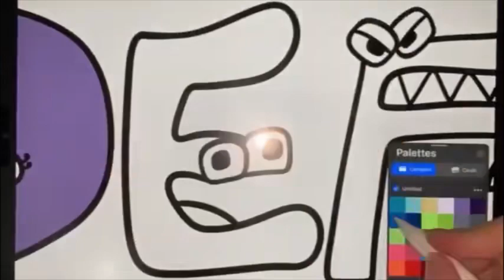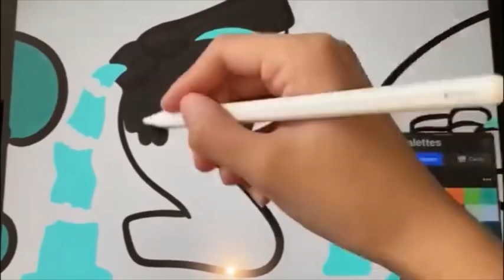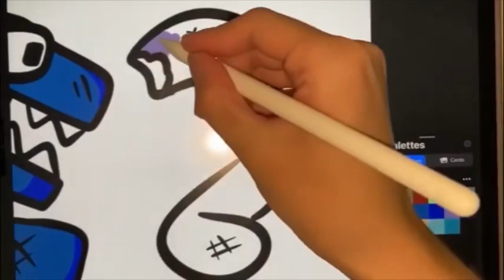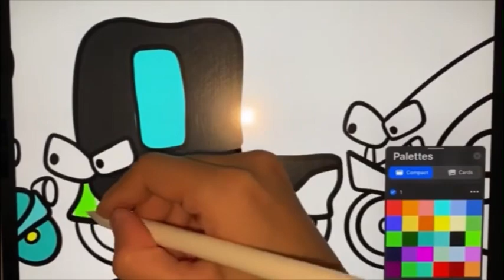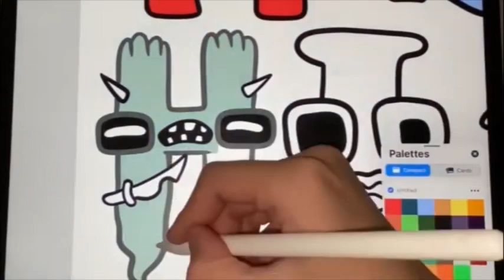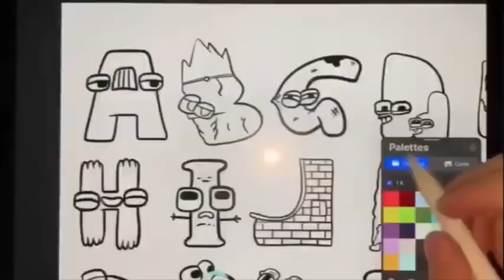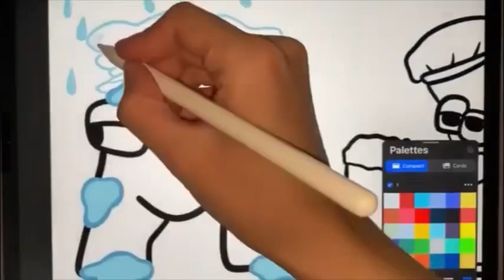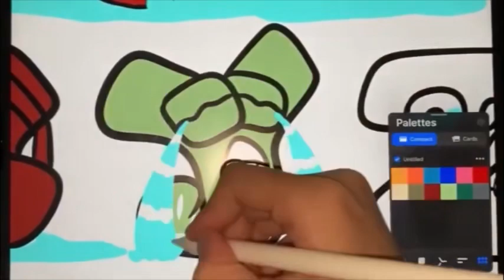Alphabet Lore Compilation Coloring pages / Alan Walker - Dreamer [NCS]